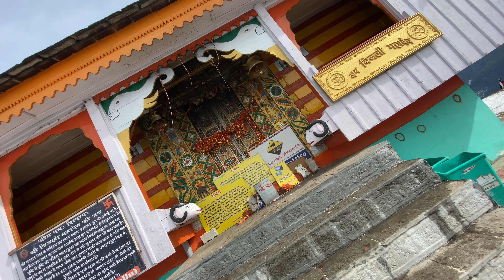Unplanned Trip || Manali To Sissu || EP 2 || Camping at Parvati River || 4K || Shubharat Vlogs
Welcome Back Dosto!!

Sidhi baat no bakwas, In our unplanned trip, hum bs bs Chalte jarhe hai and chalte chalte Manali paunche and then next morning Manali se Solang Valley and Solang se Sissu and then coming back to Parvati valley and It was heavy rush and snow there and we enjoyed a lot.

Songs played in the background:- Tera Chehra by Arijit Singh from Sanam Teri Kasam
Songs played in Cafe:- Cafe 1986, from Manali.